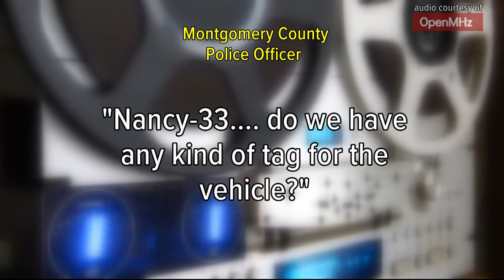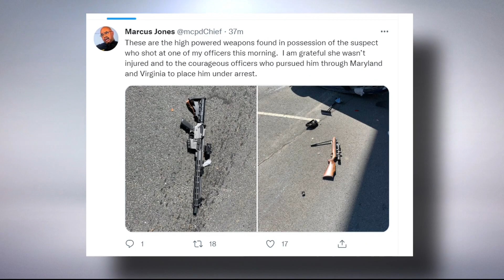Shots fired at officer sparks police chase from Germantown to Fairfax ending in rollover crash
Virginia State Police charged 26-year-old Frederick Njihia with eluding police and reckless driving.